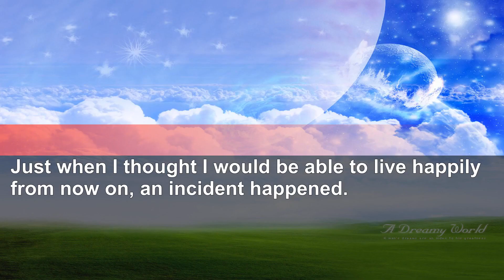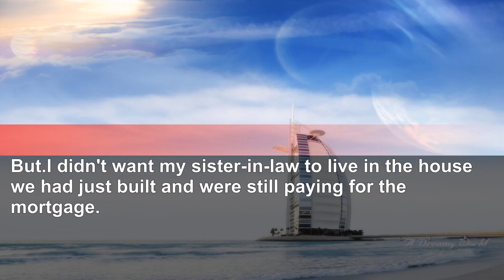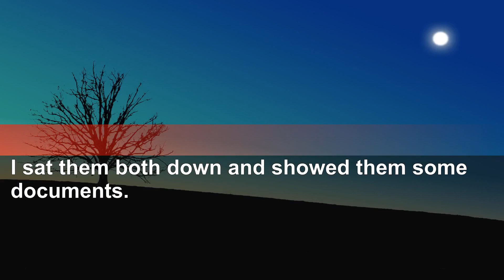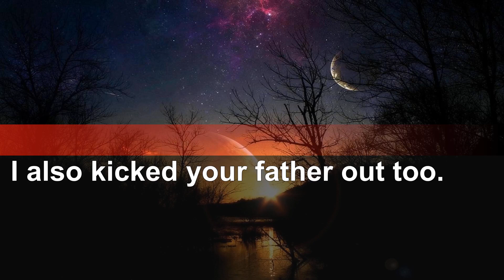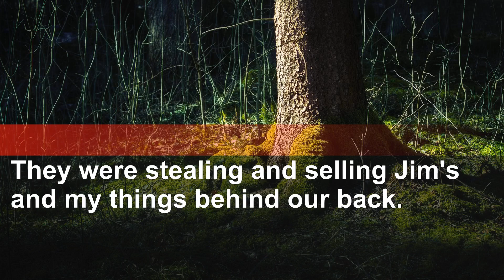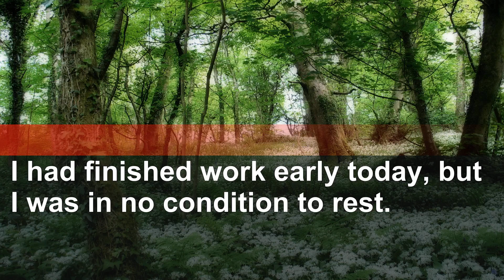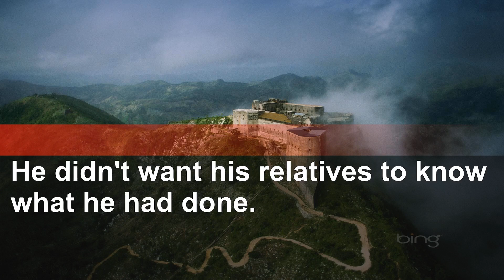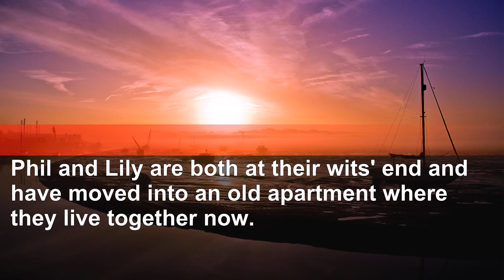Husband Unilaterally Decides Sister Lives with Us: Unforeseen Consequences Ensue